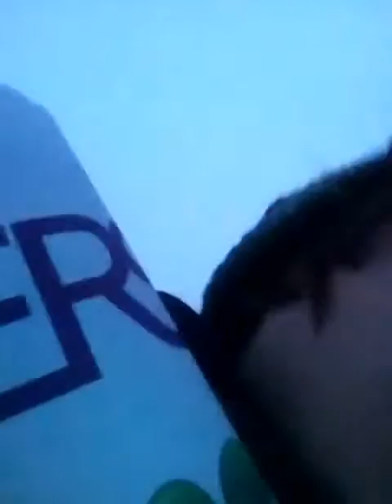Noah vs. Snow 2014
I was stupid and decided to go outside in the snow